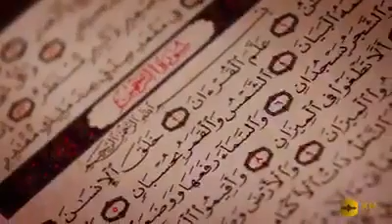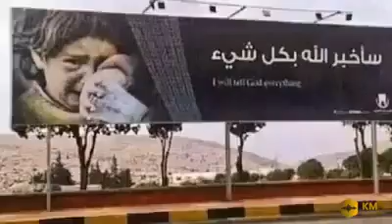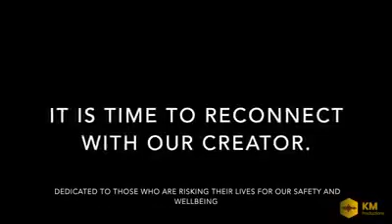Khuda naraz kr bethay😭 | Bohat Parwaz kr bethay KhubsuratKalam |By Peer Zulfikar Ahmed Nakshbandi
ALLAH hum sab ko apny Hifz-o-Iman may rkhy. AMEEN..